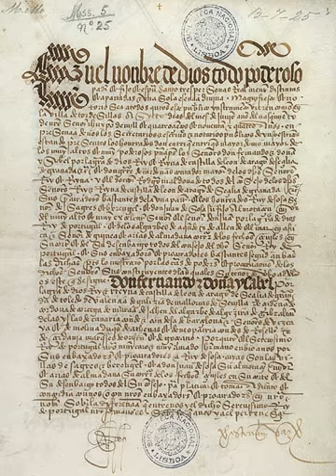Treaty of Tordesillas | Wikipedia audio article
This is an audio version of the Wikipedia Article:
Treaty of Tordesillas

SUMMARY
The Treaty of Tordesillas (Portuguese: Tratado de Tordesilhas [tɾɐˈtaðu ðɨ tuɾðeˈziʎɐʃ], Spanish: Tratado de Tordesillas [tɾaˈtaðo ðe toɾðeˈsiʎas]), signed at Tordesillas on June 7, 1494, and authenticated at Setúbal, Portugal, divided the newly discovered lands outside Europe between the Portuguese Empire and the Crown of Castile, along a meridian 370 leagues west of the Cape Verde islands, off the west coast of Africa. This line of demarcation was about halfway between the Cape Verde islands (already Portuguese) and the islands entered by Christopher Columbus on his first voyage (claimed for Castile and León), named in the treaty as Cipangu and Antilia (Cuba and Hispaniola).
The lands to the east would belong to Portugal and the lands to the west to Castile. The treaty was signed by Spain, 2 July 1494, and by Portugal, 5 September 1494. The other side of the world was divided a few decades later by the Treaty of Zaragoza, signed on 22 April 1529, which specified the antimeridian to the line of demarcation specified in the Treaty of Tordesillas. Originals of both treaties are kept at the Archivo General de Indias in Spain and at the Arquivo Nacional da Torre do Tombo in Portugal.This treaty would be observed fairly well by Spain and Portugal, despite considerable ignorance as to the geography of the New World; however, it omitted all of the other European powers. Those countries generally ignored the treaty, particularly those that became Protestant after the Protestant Reformation.
The treaty was included by UNESCO in 2007 in its Memory of the World Programme.